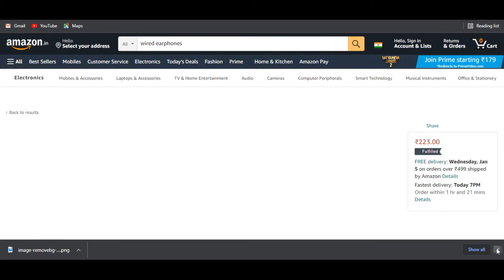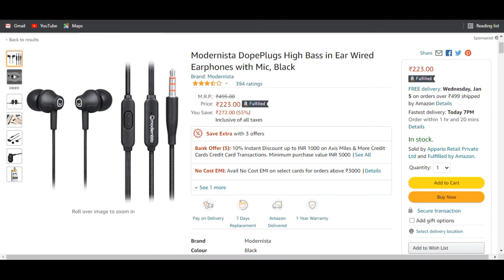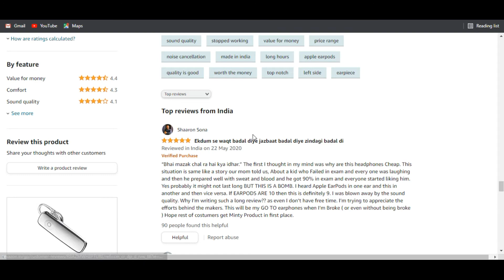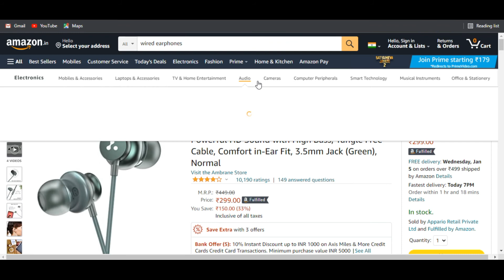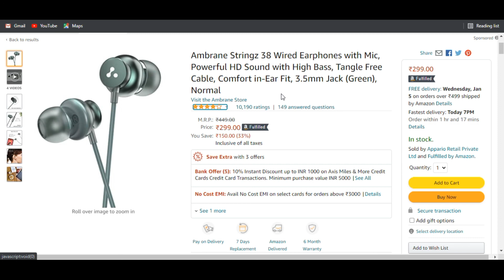Best Earphones Under 300 with Mic | Best Wired Earphone of 2022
Modernista DopePlugs High Bass in Ear Wired Earphones with Mic, Black - ₹223.00

Philips Audio SHE1505 Wired in Ear Earphones with Mic (Black) - ₹299.00

top 3 earphones under 300,
top 5 earphones under 300 rs,
top 5 earphones under 300,